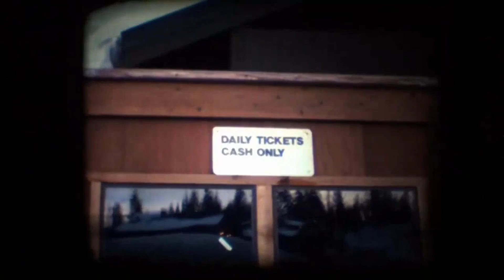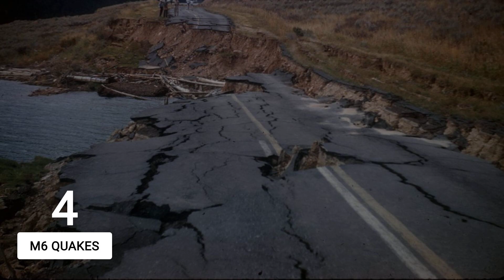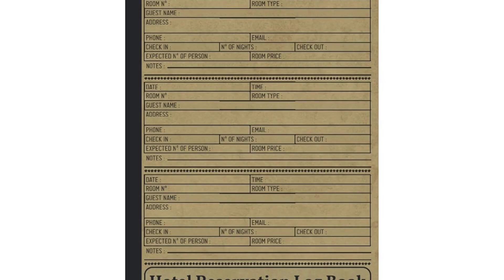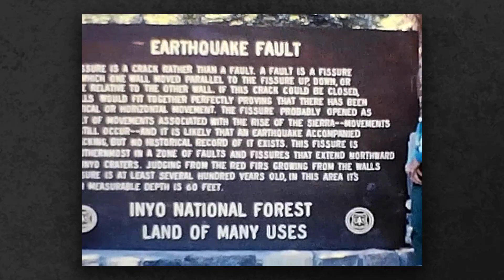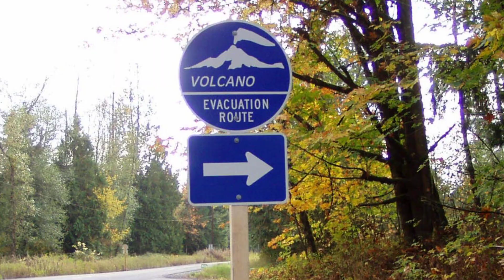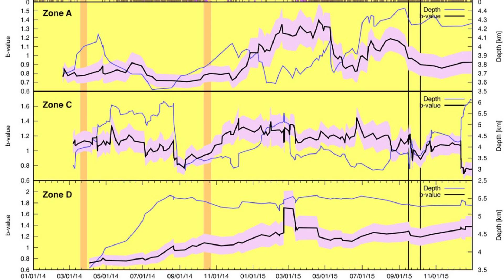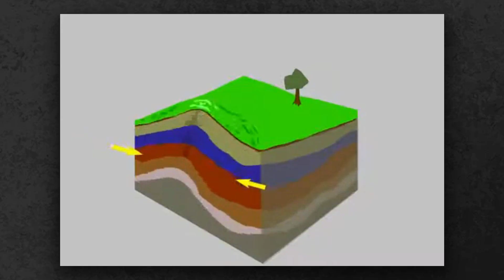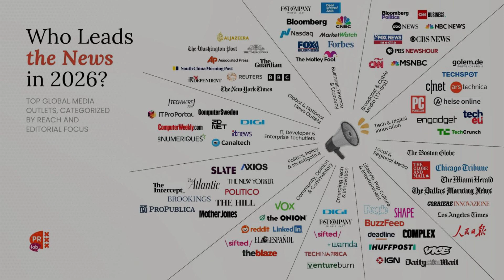California’s Volcano Just Woke Up — And They Don’t Want You to Know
A quiet region in Northern California is showing signs of volcanic unrest — but few are talking about it. In this video, we analyze recent seismic data, satellite imagery, and official geological reports to uncover what’s really happening beneath California’s dormant volcanoes.